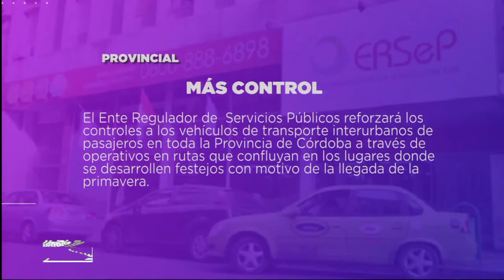DESTACADOS DEL DÍA 17-09